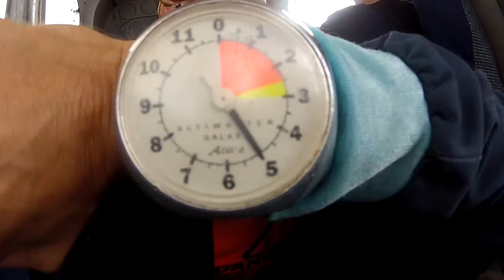Blue Sky Divers: Skydive - Katie Patrick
Blue Sky Divers: Skydiving Video - Katie Patrick